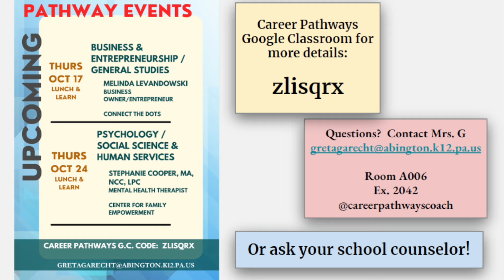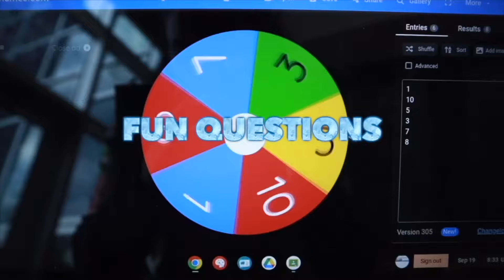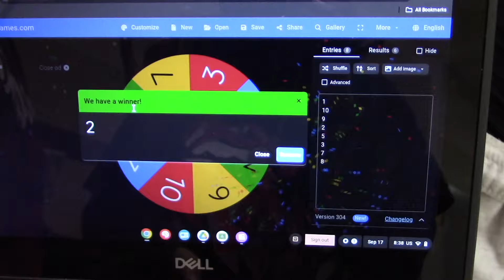The Bing - 10/16/2024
Abington Senior High School's TV Show